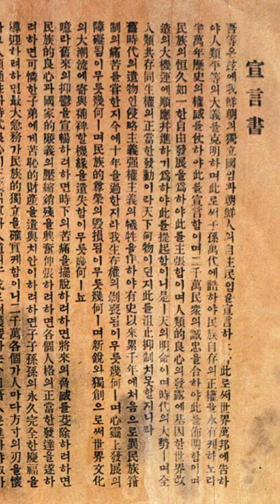Korea’s HUGE Protest Against Japanese Invaders ll 삼일절 (3.1운동)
Do you know about Korea's March 1st movement and why it is so important?  Do you like Korean history and want to know more? Then watch this video!  If you like to learn more Korean history, make sure like this video and share it.  If I have enough views, I'll do more historical content!

Also, make sure to HIT THAT NOTI BELL to get notifications on any new videos or updates from my channel!